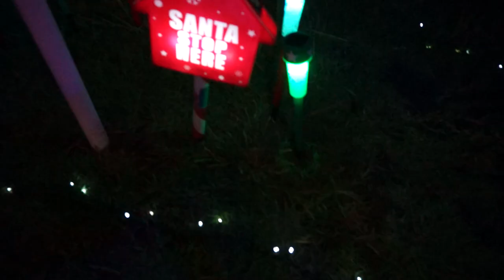Christmas Lights 2021 | Penny Farthings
Enjoy a neighbourhood ride looking at Christmas Lights on my penny farthing bicycle.

Cameras: GoPro Hero 5 and Sony NEX-5R

Audio Lav Mic: Boya BY-M1DM dual omni-directional lavalier mic

Vlogger Condenser Recording USB microphone: Vivitar Vlogger Series

      Aaron Kenny

'Retro Soul'